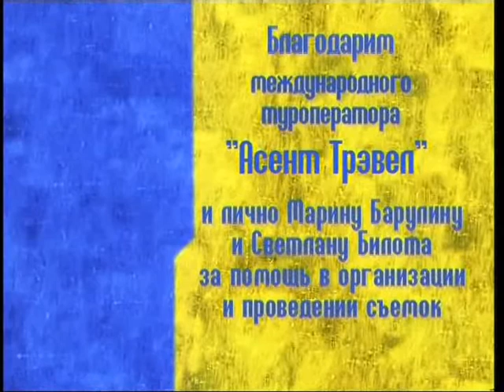Croatian Potter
Short film by Production Centre